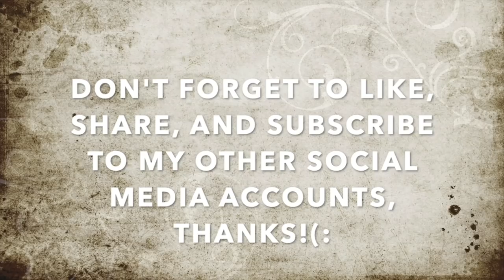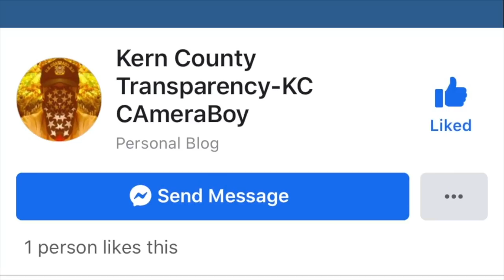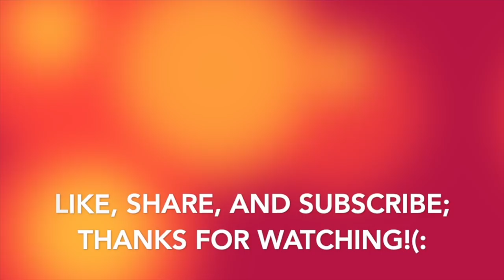"We Got Called To Come Ask You Why Are You Filming People In Public"-1st Amendment Audit